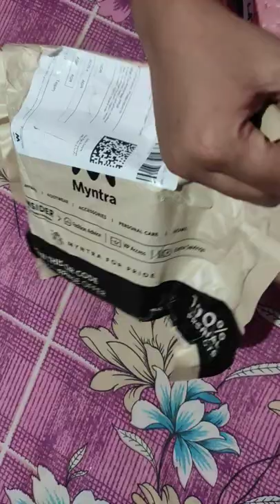good vibes rose hip radiant glow face serum